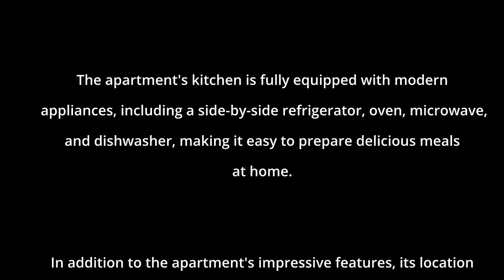Luxury Apartments in Manta, Ecuador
Riva Di Mare

Welcome to this luxurious apartment in the beautiful Barbasquillo area of Manta, Ecuador, where you can enjoy stunning panoramic views of the Pacific Ocean and the city of Manta from the 11th floor.

This spacious, fully furnished apartment offers everything you need for comfortable and stylish living, including garage parking for two cars, high-speed internet, HOA fees, electric, and security.

With three bedrooms and three and a half baths, this apartment is perfect for families or groups of friends who want to experience the best of Manta. The bedrooms are beautifully designed with comfortable bedding, ample closet space, and large windows that offer breathtaking views of the surrounding area.

The apartment's kitchen is fully equipped with modern appliances, including a refrigerator, oven, microwave, and dishwasher, making it easy to prepare delicious meals at home.

In addition to the apartment's impressive features, its location is also noteworthy. The Barbasquillo area is known for its upscale restaurants, cafes, and boutiques, making it a prime location for those who enjoy the finer things in life.

This apartment is available for rent at $2500 per month, with a $3,000 deposit required. With its unbeatable amenities and stunning views, it's a great opportunity to live in one of the most sought-after areas of Manta. Don't miss out on the chance to experience luxury living at its finest!

Photography by Don Shader